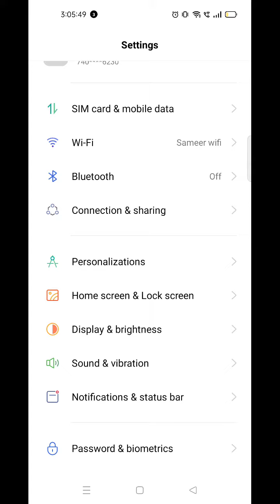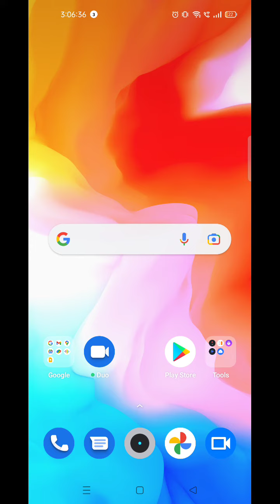Show Battery Percentage, How To Show Battery Percentage In Realme GT Neo 3T , Battery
Show Battery Percentage, How To Show Battery Percentage In Realme GT Neo 3T , Battery Percentage To Kaise Karen,